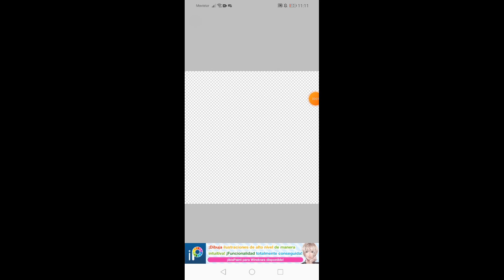Dogday and Catnap is that my sky